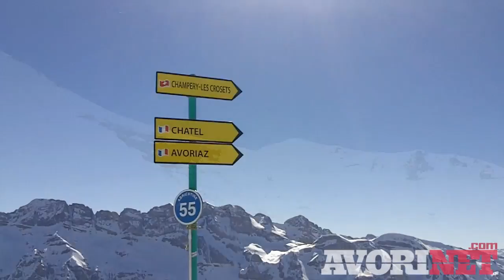Crosets bowl Switzerland : 1st March 2012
The sun continues to shine on the Portes du Soleil and as a result some of the slopes are suffering, becoming quite slushy and chopped up. I actually quite like spring slopes I'm just not ready for them yet. Luckily the temperatures are set to drop and the forecast is for a little more snow over the weekend.
the slopes are not nearly as busy as we feared they might be and the range of terrain means there is something for everyone. Especially good parks, like the one in Crosets.